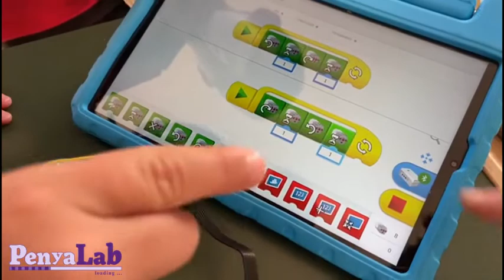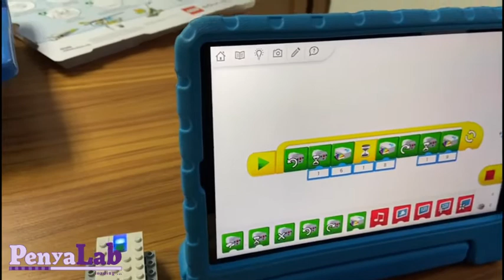Agafador amb Lego wedo 2.0